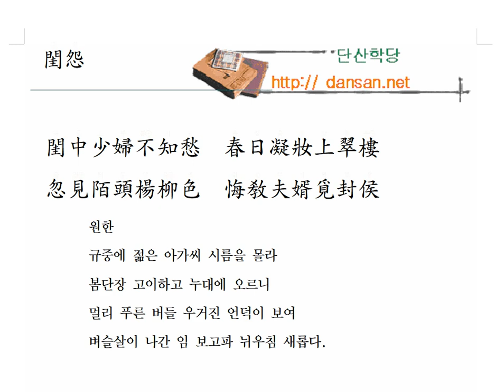한시 강독 : 閨怨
봄이 오니,
사람들 꽃 구경하여
덩달아 높은 누각에 올라보네.
쌍쌍이 손잡고 봄 놀이 하는데,
나 홀로 님은 먼곳에
출세길 찾아 떠나버렸으니
아이 이을 어쩌나!